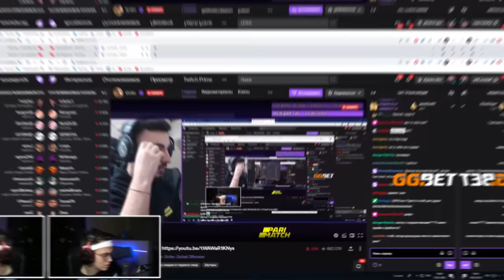ШОУМАТЧ ПРОТИВ ЭВЕЛОНА НА РЕКЛАМУ // НАРЕЗКА СО СТРИМА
В этом ролике ты увидишь нарезку с моих стримов, как мы сыграли шоуматч с Эвелоном, и аимку против Бустера